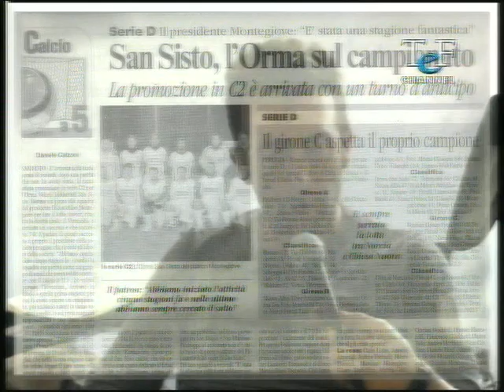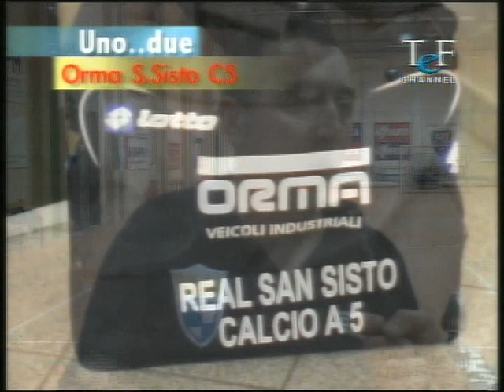Orma V.I. San Sisto Calcio a 5 Uno....Due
Servizio Uno...Due riguardante la società Orma V.I. San Sisto calcio a 5 andato in onda nella trasmissione Umbria Sport di Silvano Baccarelli.